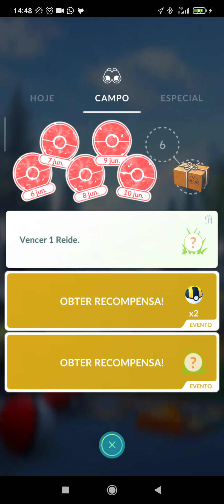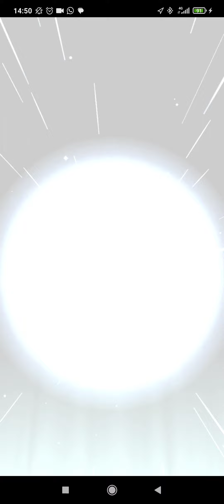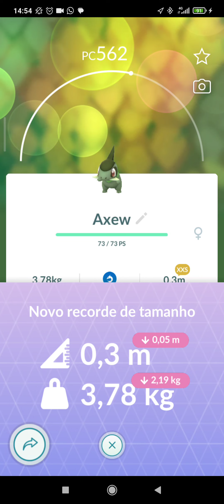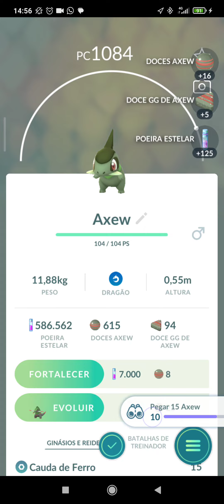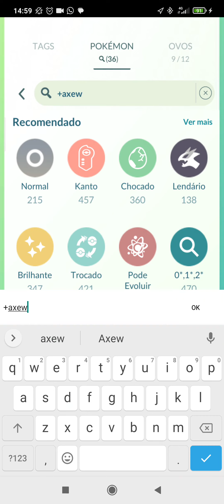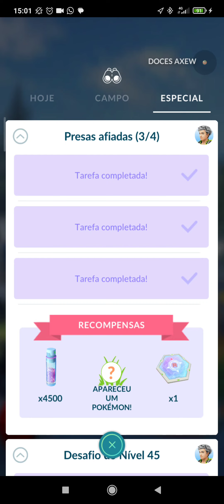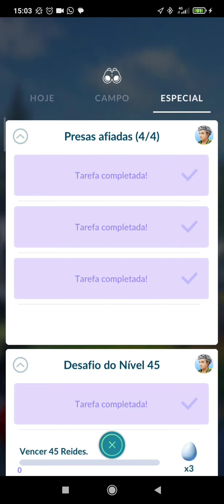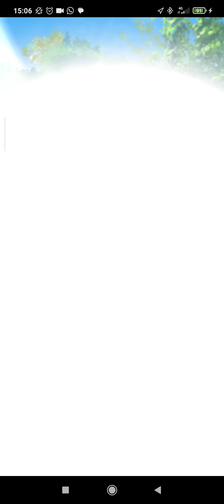Pokémon Go, Dia Comunitário 10/06/2023. Pesquisa especial Axew PRESSAS AFIADAS parte 2